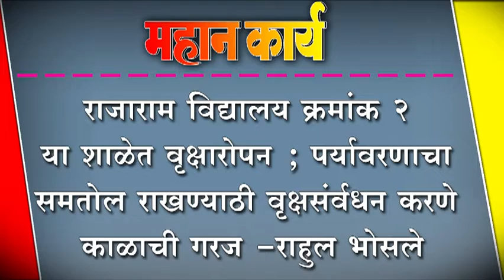राजाराम विद्यालय क्रमांक २ या शाळेत वृक्षारोपन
राजाराम विद्यालय क्रमांक २ या शाळेत वृक्षारोपन ; पर्यावरणाचा समतोल राखण्याठी वृक्षसर्ंवधन करणे काळाची गरज राहुल - भोसले